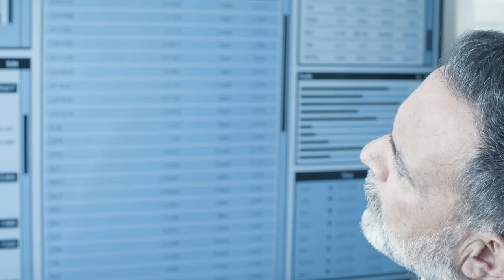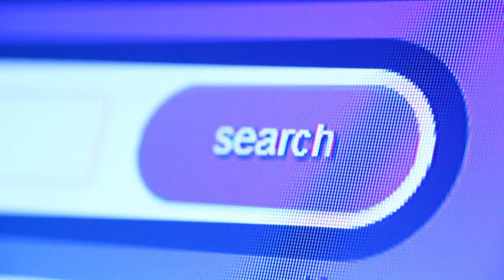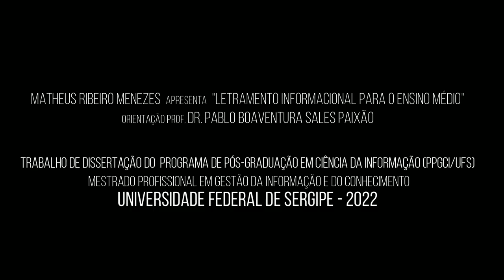T16 - Para que analisar informações?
Esta é a aula referente ao Tema 16 da Unidade 04 do curso "Letramento Informacional: práticas e perspectivas para o Novo Ensino Médio".